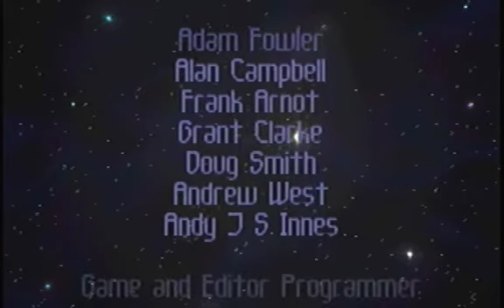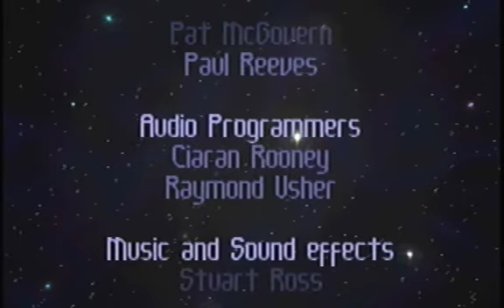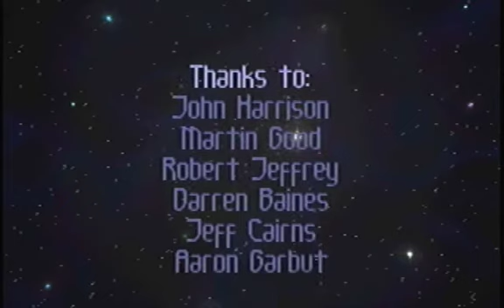Lets play Body Harvest: part 55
omg omg omg omg oh em gee! done